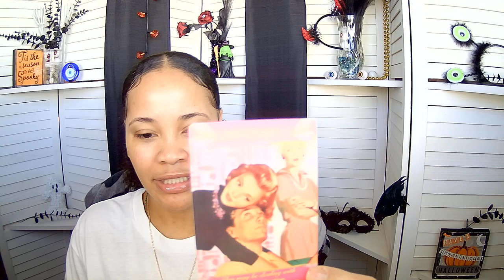Scorpio ~ Someone is trying to keep this twin flame union apart. WK of 10 16 24